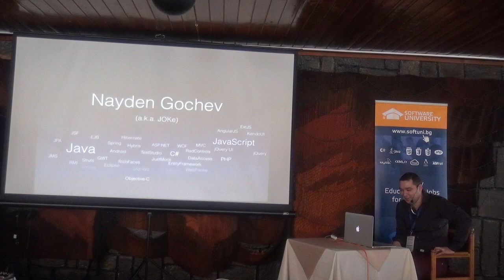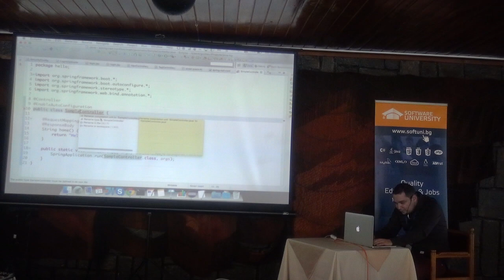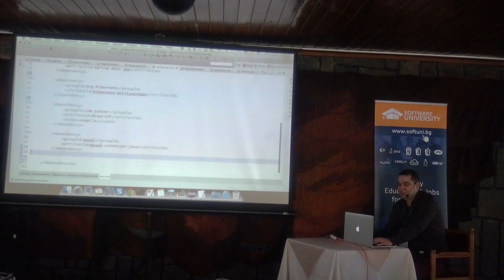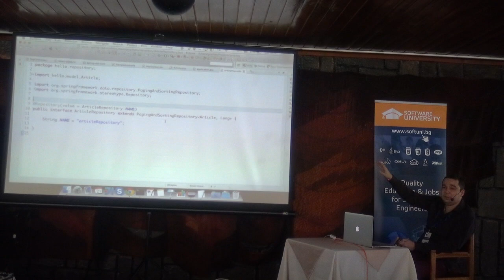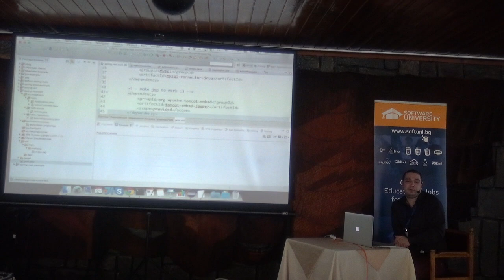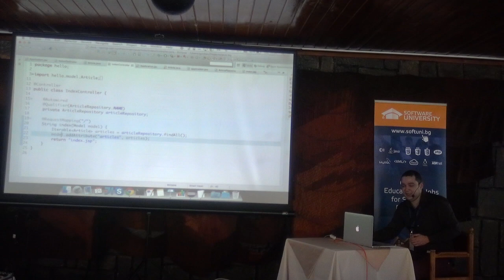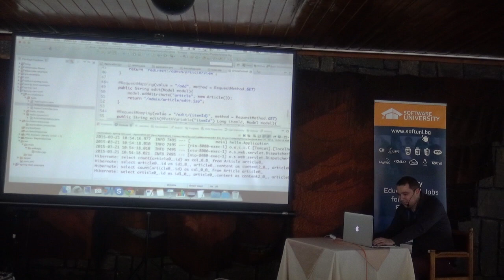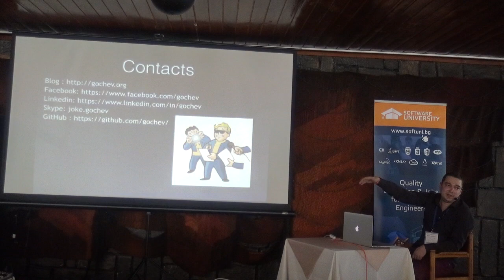Бърза разработка на уеб приложения с Java (камера)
Лекция: Бърза разработка на уеб приложения с Java (камера)
Курс: SoftUni Conf March 2015
Трейнър: Найден Гочев
Дата: 21 март 2015 г.